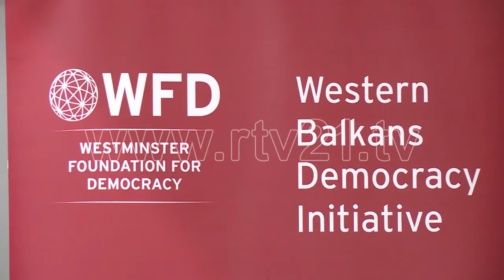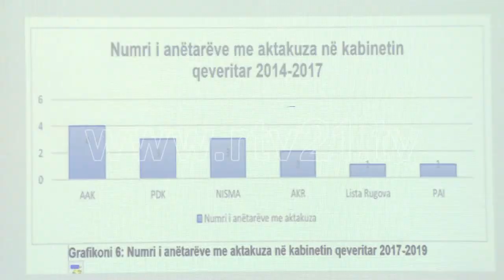KDI DEBAT 06 09 2019